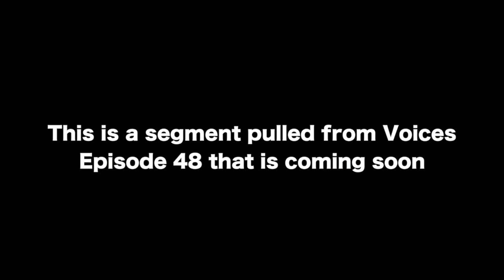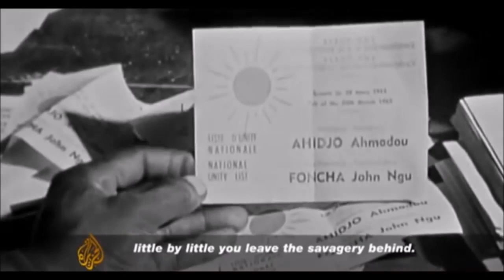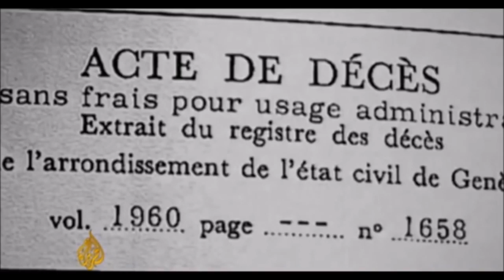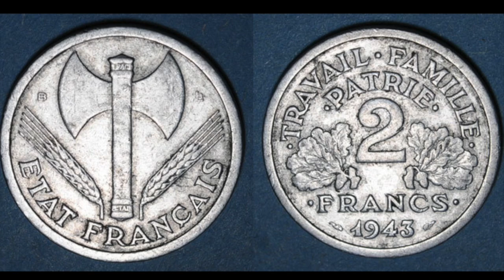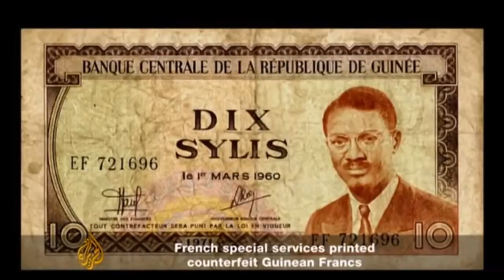The Franc CFA, The Italians And The Africans.